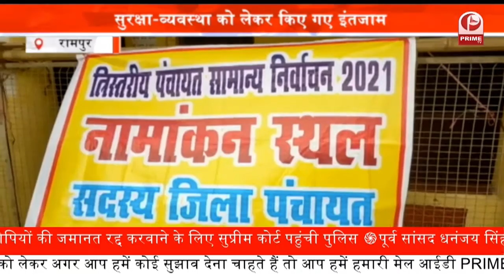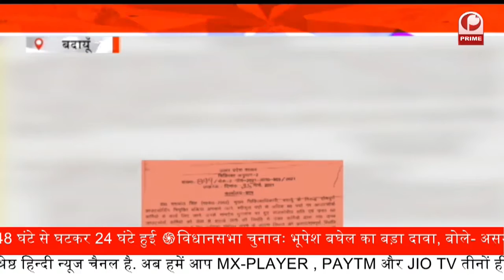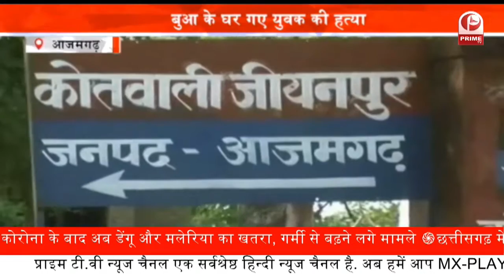कोरोना वैक्सीन लगाते वक्त सोशल डिस्टेंसिंग का पालन करने की अपील | UP News || Prime Tv